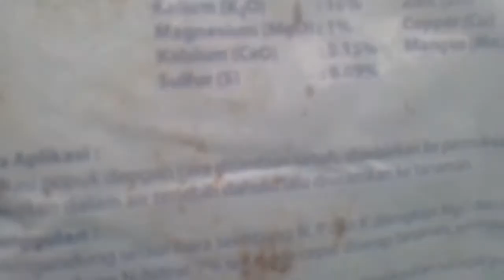kebun rt sokaraja lor episode 2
ini adalah kebun rt yg dikelola oleh warganya .sebagai sarana penghematan biaya belanja ke pasar nantinya. juga sebagai pengenalan dan pemanfaatan lahan kosong disekitar rumah kita